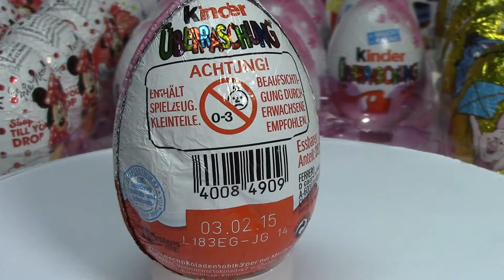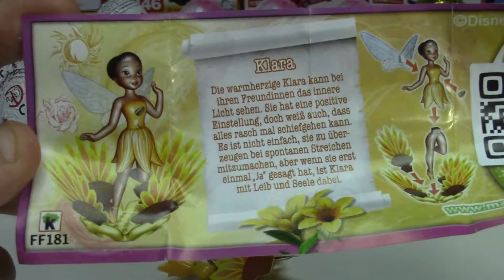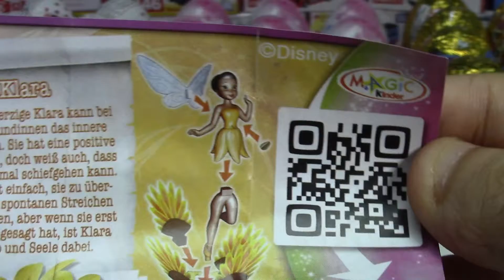【깜짝 계란】킨더 서프라이즈 디즈니 요정 (00318 kr)